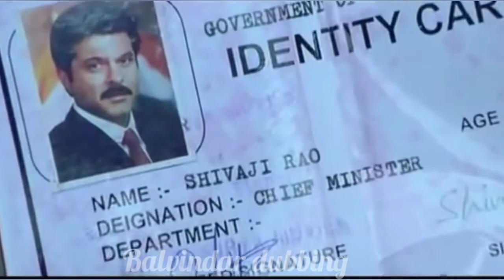funny dub comlication🤣! dubbing video! south dub movie! new video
funny dub comlication🤣🤣😂 ! dubbing comedy !

balvindar dubbing
funny dubbing comedy
new comedy
viral comedy
viral dubbing
funny dubbing video
comedy video
best funny dubbing compilation
new comedy video
hindi comedy
best dub compilation,
funny,
funny dubbing,
funny dubbing compilation,
undertale comic dub compilation,
funny dub compilation,
funny moments,
compilation,
funny cult of the lamb comic dub compilation,
funny video,
dub compilation,
funny cats compilation,
ads funny dubbing,
funny dubbing video,
narilamb comic dub compilation,
dub,dank meme compilation,
anime funny moments english dub,
sunny deol funny dubbing